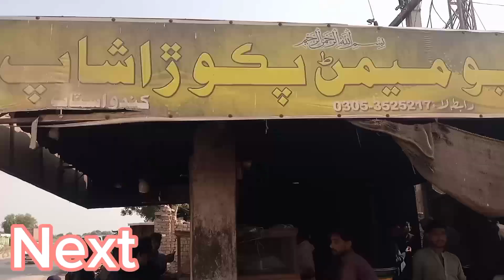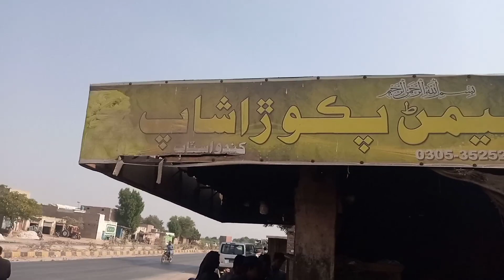Enjoy With My Brother ~ Channa House